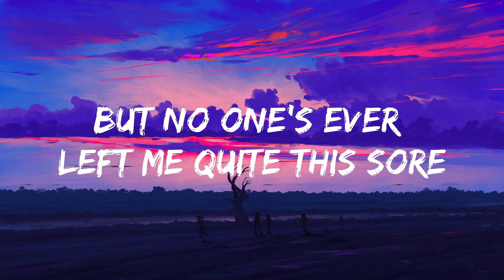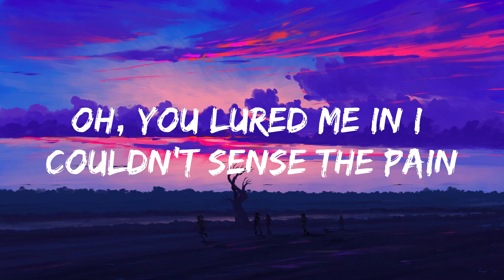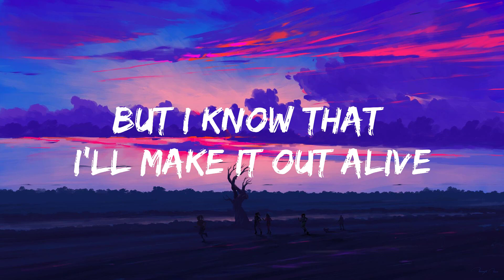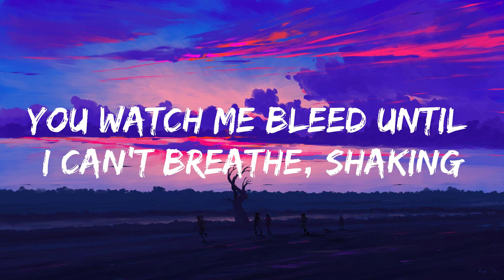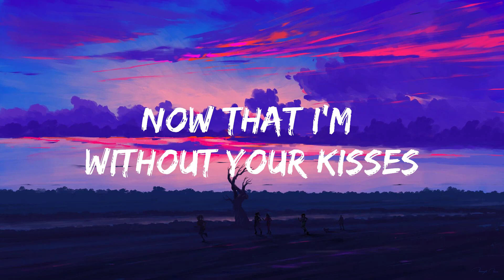Shawn Mendes 🎵🎵 Stitches Lyrics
[Pre-Chorus]
Move on

[Pre-Chorus]
Move on